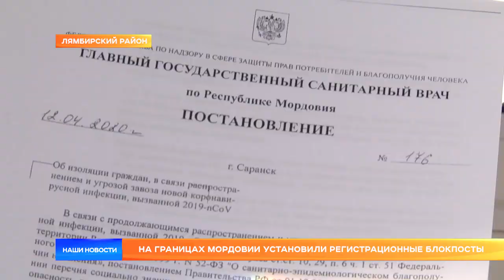На границах Мордовии установили регистрационные блокпосты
На границах Мордовии установили регистрационные блокпосты. Теперь всех, кто въезжает на территорию республики из соседних регионов, вносят в специальную базу. Записывают паспортные данные и место временного или постоянного проживания. Так власти региона надеются контролировать переносчиков вируса.